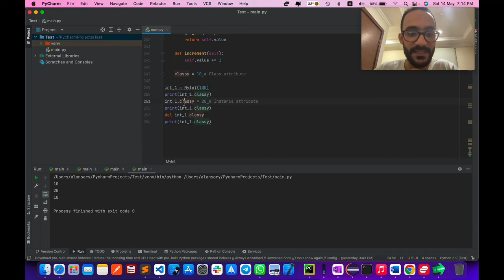007. Class Attributes vs Instance Attributes